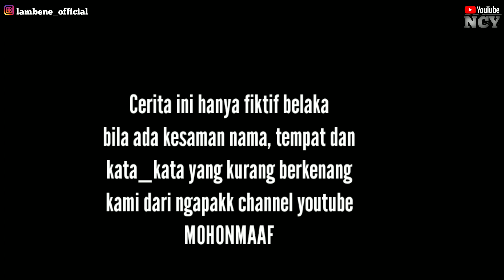Film Pendek Ngapak Purbalingga - MALAM PERTAMA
WIK WIK DI MALAM PERTAMA _ FILM PENDEK (2021)

🔸 jangan lupa tersenyum lur dan semoga terhibur
🔸 bantu support  channel ini supaya lebih baik
      dan berkembang jauh lebih berguna
      supaya kita semakin bersemangat untuk terus
      berkarya untuk menghibur kalian semua
🔸 Semoga terhibur

Pemain
1.Cahya sabol